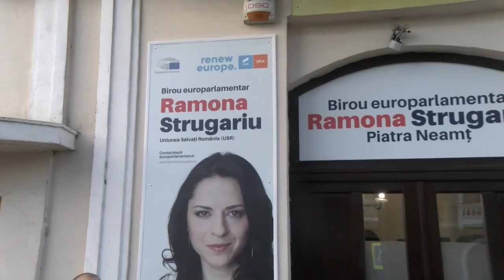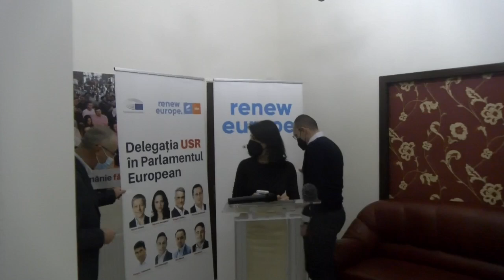Conferință de presă: Piatra-Neamț - inaugurare cabinet europarlament Ramona Strugariu